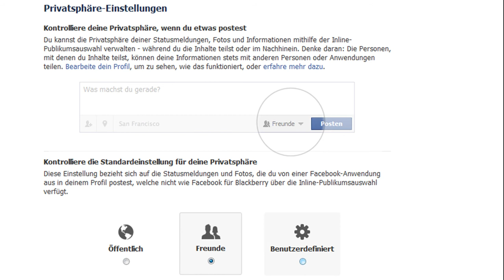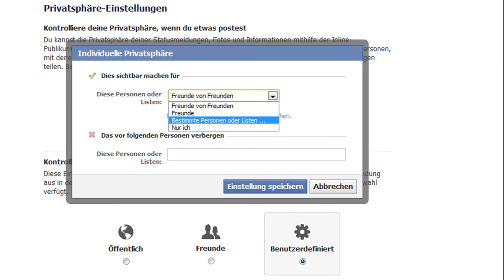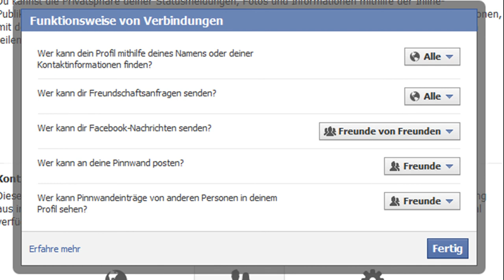Facebook Privatsphäre Einstellungen und Datenschutz - Verbindungen (Teil1/3)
- Teil 1: die Verbindungen zu andern Personen auf Facebook.
Facebook regiert die Social Networks, hat mehr Mitglieder als jede andere Plattform und verbreitet Inhalte weit über die Seite hinaus. Wie ich mich davor schützen kann, dass nur meine Freunde oder die Freunde meiner Freunde meine Inhalte wie z.B. Bilder sehen können, kann man unter den Datenschutz & Privatsphären Einstellungen angeben. Kennen Sie die Facebook Privatsphäre? Wenn nicht, dann unbedingt reinschauen und Inhalte schützen.

Philipp Sauber
INM AG